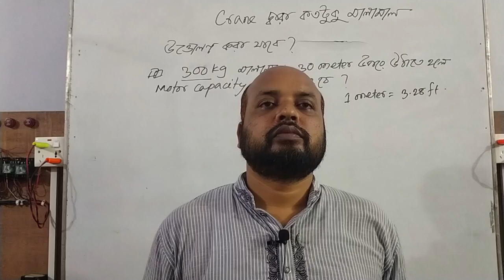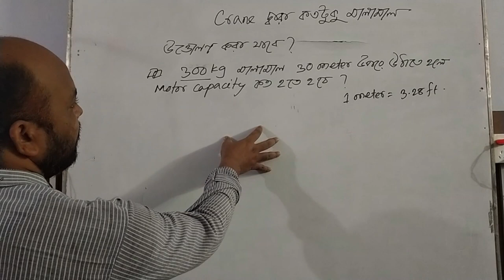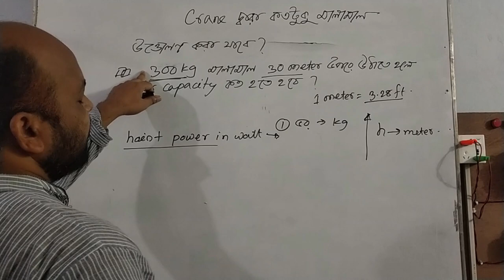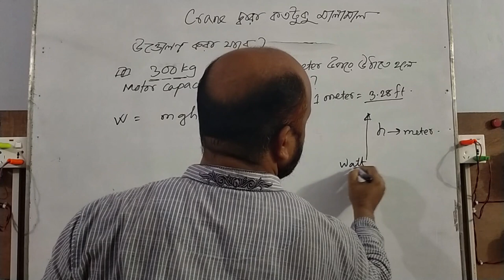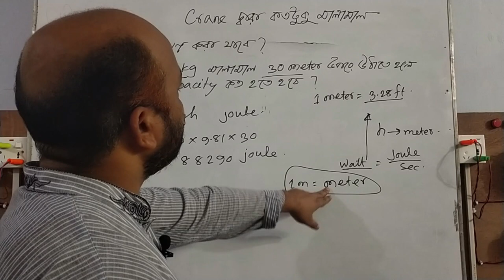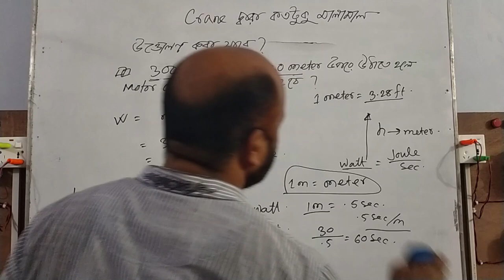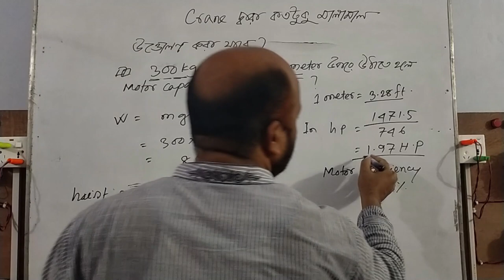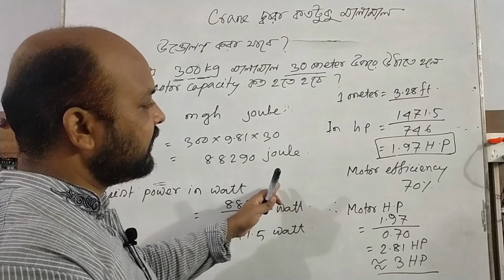How will we determine crane size or Motor horse power for hoist power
Sorry to everyone for telling mistake. On the video the speed will be 0.5 m/sec .
In this video we have discussed about how determine motor capacity for hoist power or crane size.
How much motor horse power for 300kg hoist power.